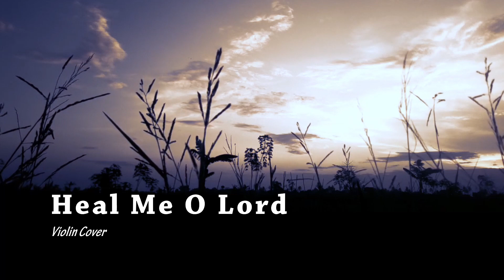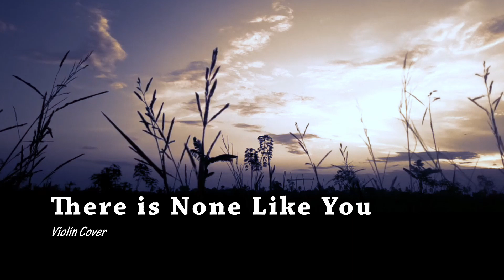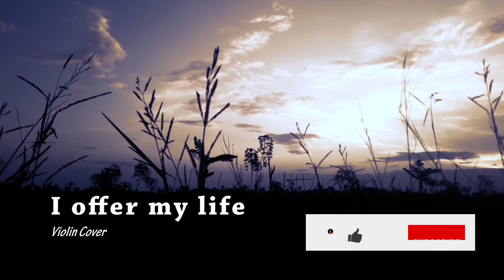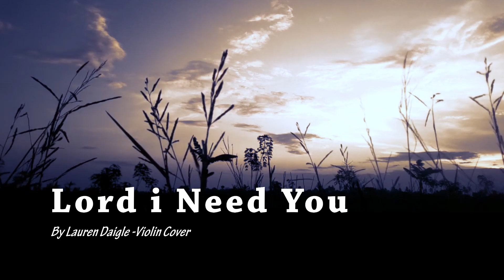NONSTOP Don Moen, Lauren Diagle Nonstop Praise and Worship Playlist,Instrumental Violin worship Song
Listen on Apple Music
Listen on Amazon
Violin Four By Four | Facebook